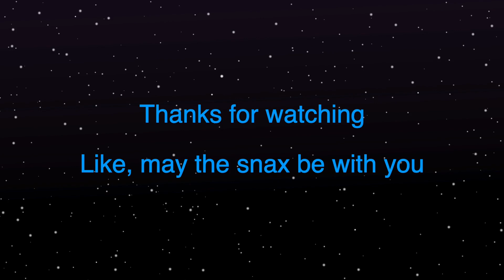SCOOB WARS - The Final Battle (Dayonder Productions DUB ITA)